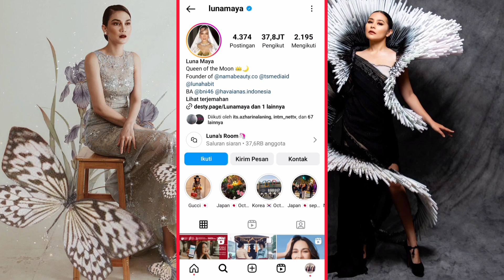Luna Maya VS Prilly Latuconsina || Diisukan Pacari Maxime Bouttier, Siapa yang Lebih Cocok‼️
Holla Holla Gengsku.
Vidio kali ini akan membahas tentang Fakta terbaru juga Biodata Lengkap dari Luna Maya Versus Prilly Latuconsina.